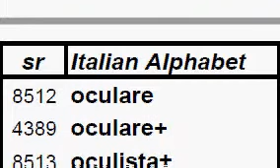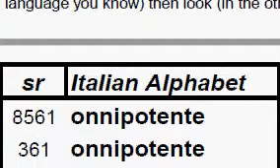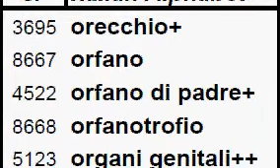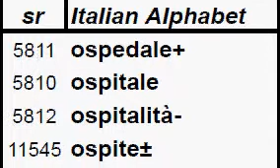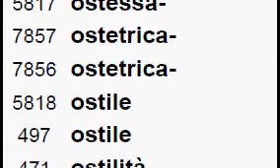ITALIAN DICTIONARY, LETTER "O", Get the meaning by clicking the link in description